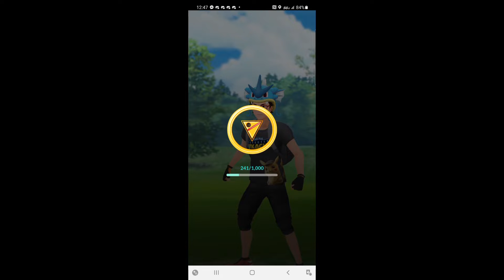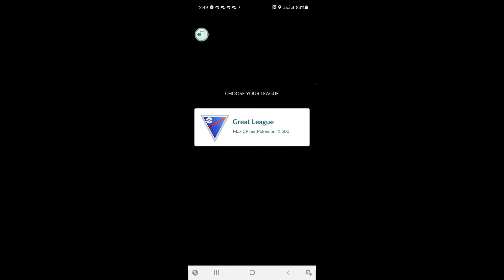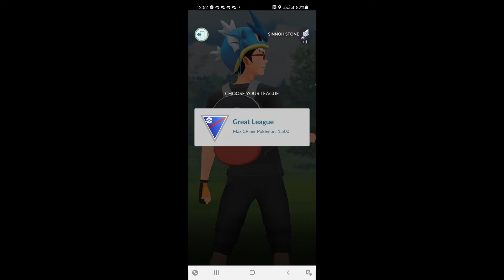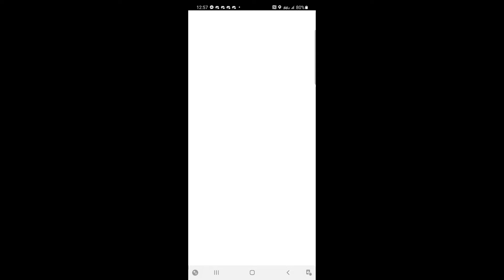Great League PVP